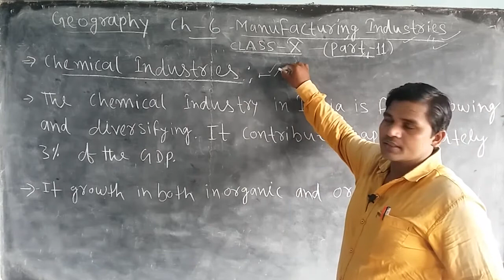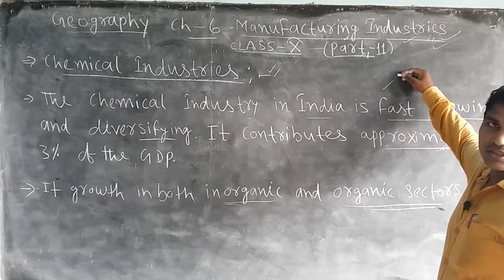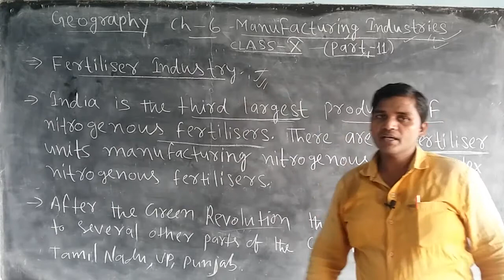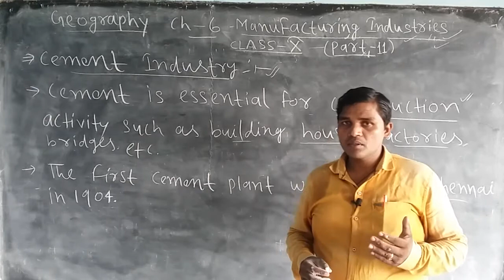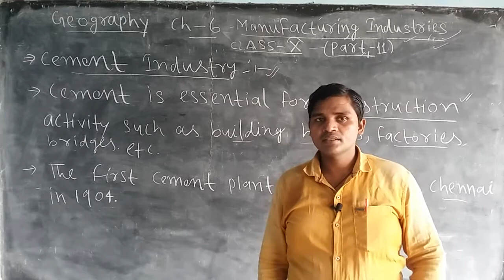GEOGRAPHY CLASS 10TH CHAPTER 6 PART 11